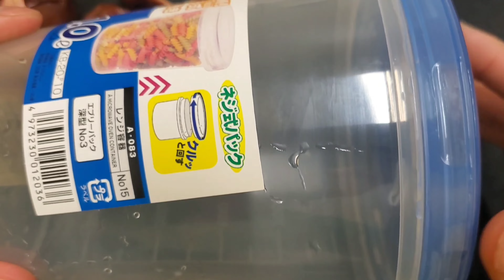パッションフルーツ おいしいよ？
忙しいパン屋さんの暇つぶし
たまにはラパン屋さんのつまらん動画を
見てくださいな

前半はパッションフルーツの紹介
後半は天然酵母を作る準備です